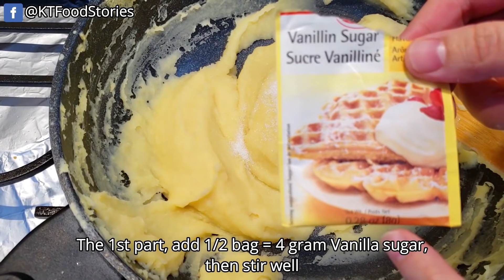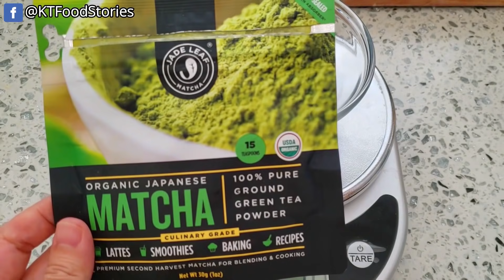Công Thức Bánh Dẻo Trung Thu Đơn Giản Dễ Làm - Thành Công Ngay Lần Đầu | KT Food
Gần đến Trung Thu rồi nên nhiều bạn yêu cầu làm Bánh Trung Thu, hôm nay KT xin chia sẻ công thức làm đơn giản mà thơm ngon vô cùng! Công thức của Tiểu Muội nè, cảm ơn cô bạn dễ thương của KT nhiều đã chia sẻ nhiều món ngon đến với KT và các bạn gần xa!

Máy Xay Sinh Tố:
Cây Đánh Bột Trà Xanh Matcha Nhật:
Shortening Rau Cu:
Bột Nếp Chín:
Trà Xanh Organic Matcha Nhật Bản:
Khuôn Làm Bánh Trung Thu:

Cheer!